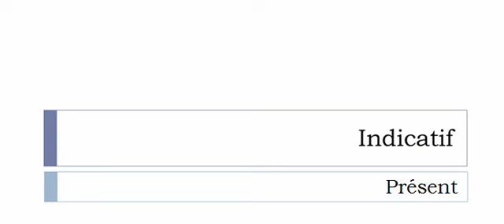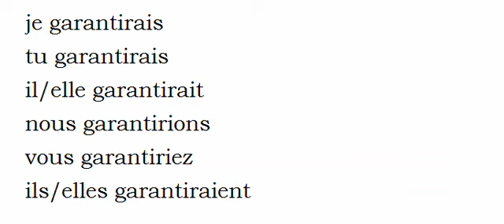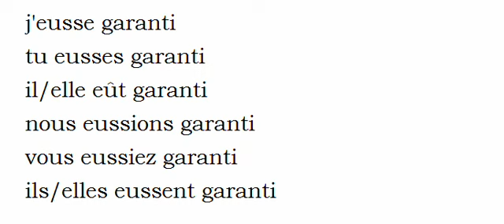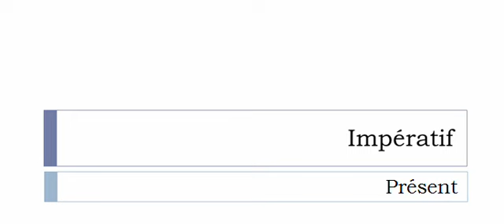French conjugation = Garantir